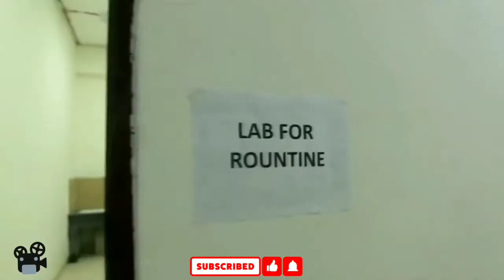Gov. Medical College Shahdol (M.P)